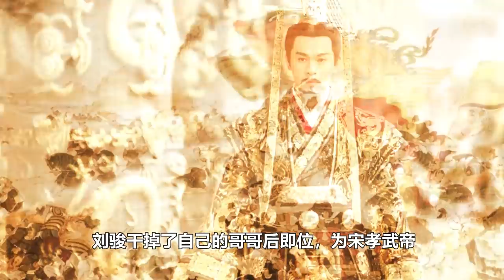中國歷史上最變態的皇帝，16歲強上姐姐和姑姑，逼迫妃嬪和侍衛現場直播